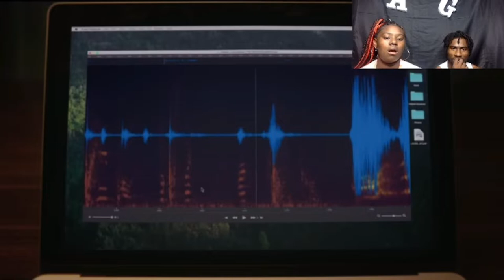Cant smile no more lol | A&G Reacts to Smile | Official Trailer (2022 Movie)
Smile | Official Trailer (2022 Movie)